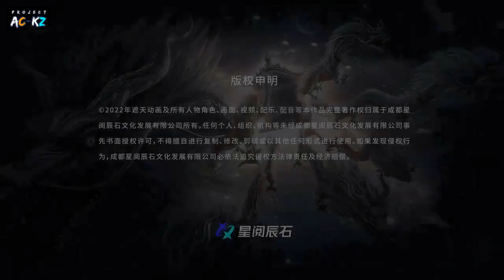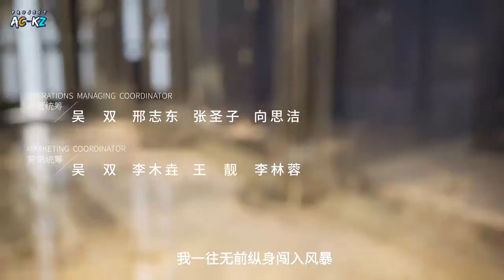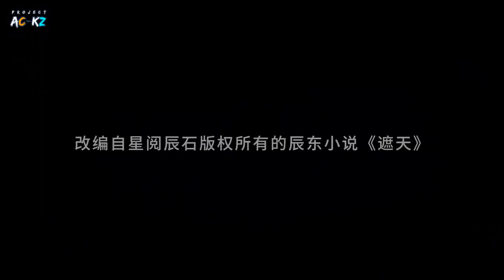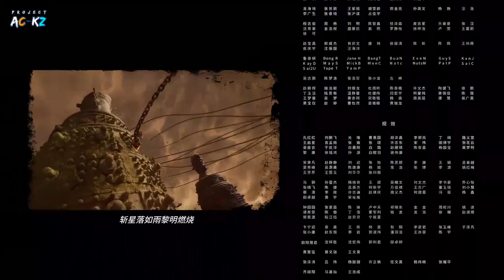shrouding the heavens ep1 sub indo